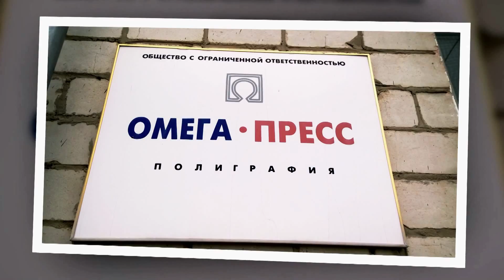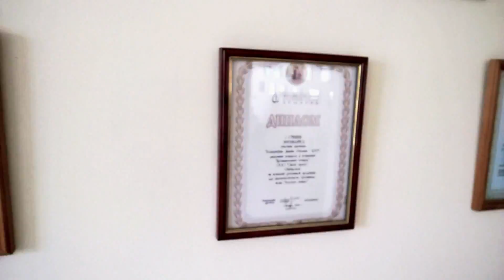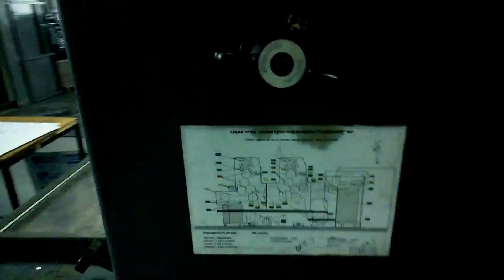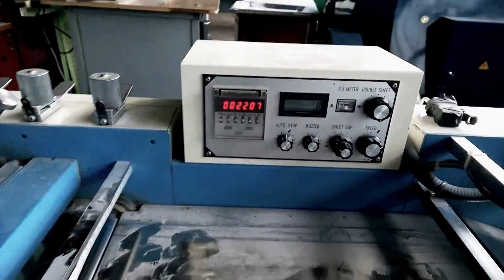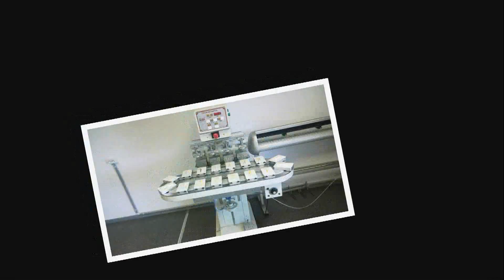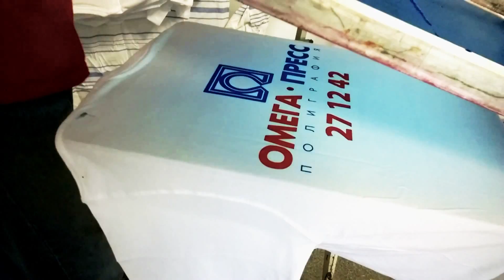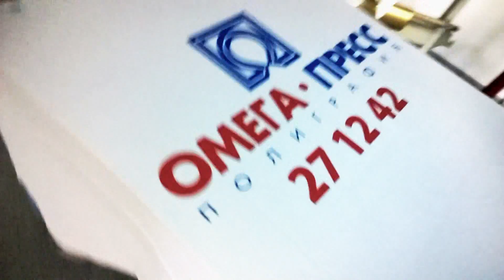Типография "Омега-Пресс" г .Хабаровск.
Полиграфическое предприятие "ОМЕГА-ПРЕСС" активно работает на дальневосточном рынке вот уже 20 лет. За эти годы "ОМЕГА-ПРЕСС" превратилась в одну из ведущих полиграфических компаний Дальневосточного региона. Профессионализм и опыт наших специалистов гарантирует оптимальное решение задач, связанных с полиграфией, рекламой и дизайном.